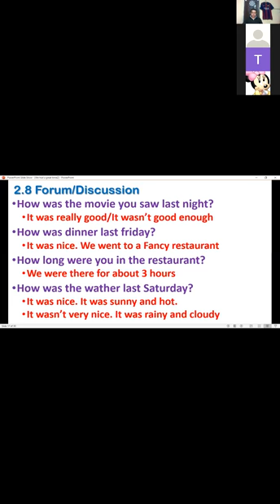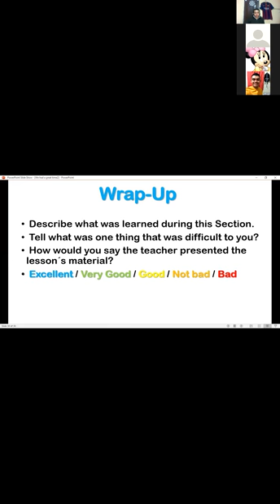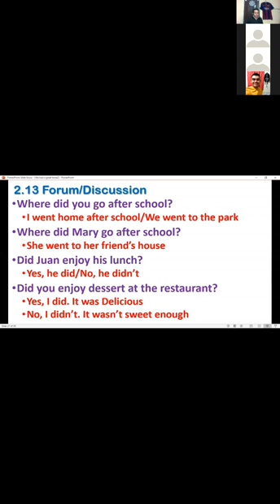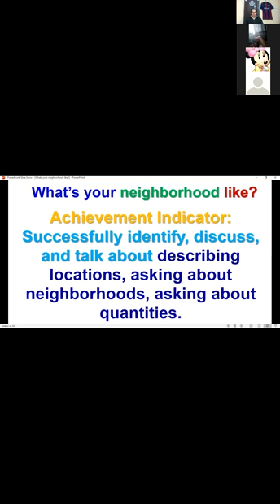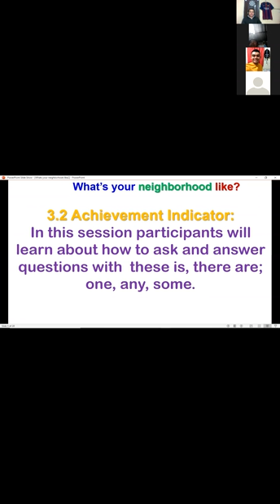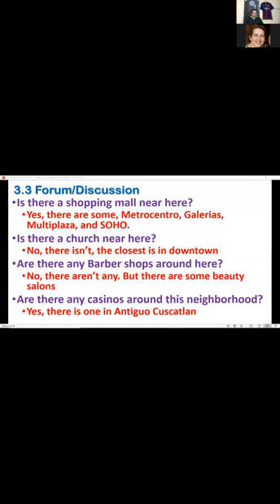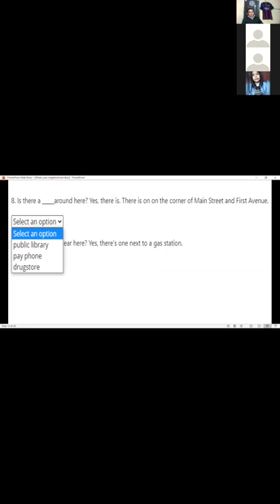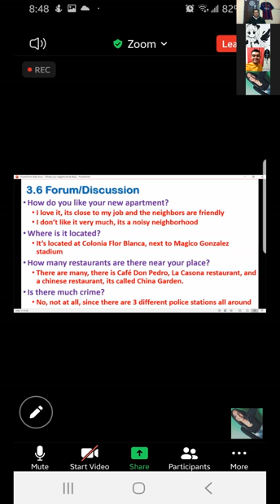Ingles Corporativo-PI2-02-8-9PM-10-20-2 Session6 November4